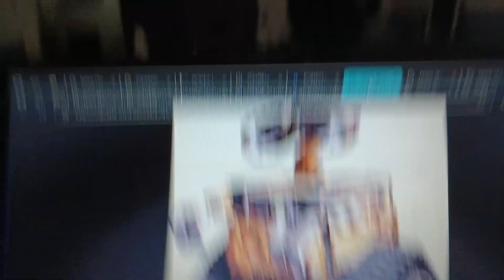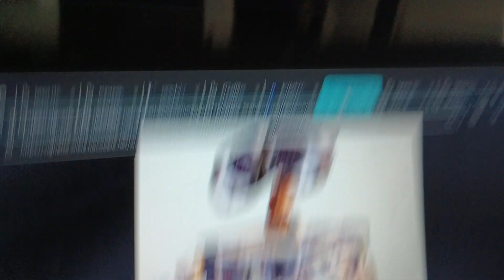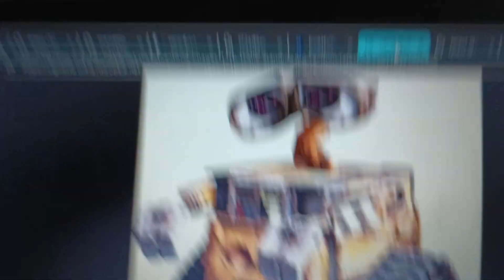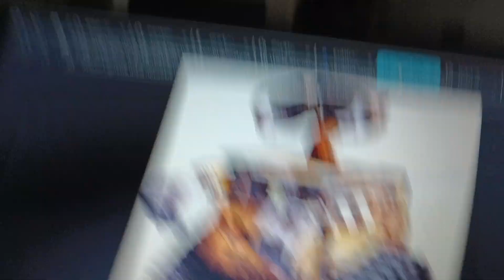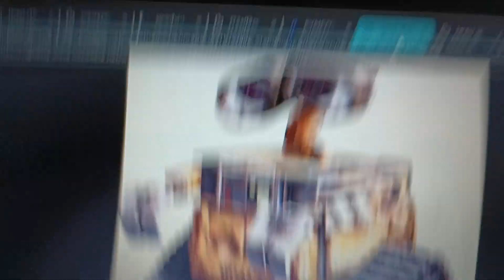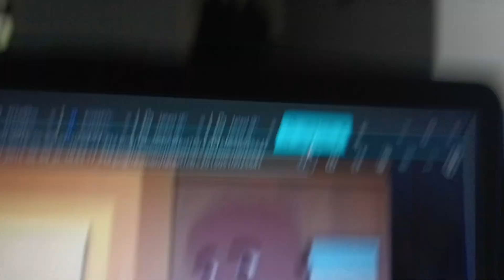Little Bill destroys WALL-E's flowers and gets grounded (request)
Little Bill destroys WALL-E's flowers and gets grounded! Enjoy! 🌺🌹🥀😊👍🌞😎

This video is a request from Average Anubis. And if you're watching this, thank you for the request I appreciate it.

So everyone, I hope you enjoy this video!